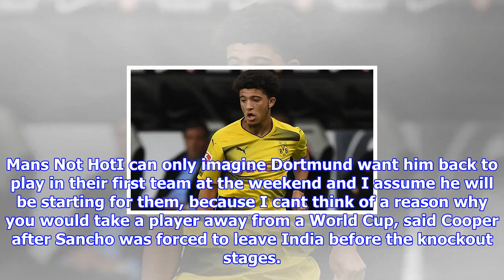Jadon sancho is nicknamed 'rocket' but is yet to explode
Published 1013 EST, 21 November 2017 Updated 1015 EST, 21 November 2017 Jadon Sancho is only 17 years old, and he already has superstars cleaning his shoes for him. The Borussia Dortmund and England Under 17 winger, who faced Tottenham in the UEFA Youth League on Tuesday, took to Instagram last month to share a video of teammate PierreEmerick Aubameyang scrubbing Sanchos boots in a sink, to raucous laughter from all and sundry. Since arriving in Dortmund last summer, Sancho appears to have struck up quite a relationship with Aubameyang. Alongside the boots, a short clip of the Englishman and his glamourous teammate rapping together has also done the rounds in recent weeks.  Jadon Sancho swapped Manchester City for Borussia Dortmund during the summer window Sancho had been in Manchester Citys academy for two years before making the bold move The 17yearold left has earned the respect of his teammates such as Christian Pulisic 2007–2015 Watford2015–2017 Manchester City  Sancho, it seems, ...